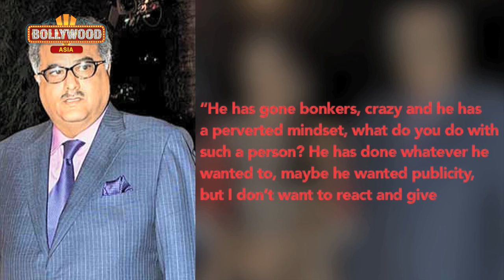Sridevi's Husband SLAMS Ram Gopal Varma | Guns And Thighs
Actress Sridevi's husband Boney Kapoor has slammed filmmaker Ram Gopal Varma for annoying statements about Sridevi in Varma's latest book, 'Guns And Thighs - The Story Of My Life'.